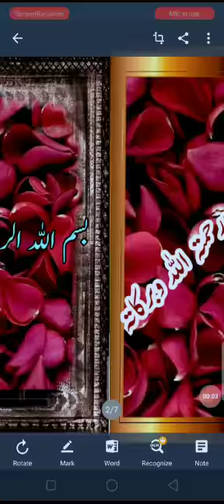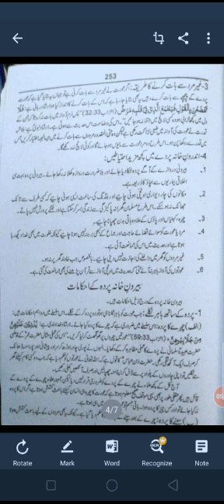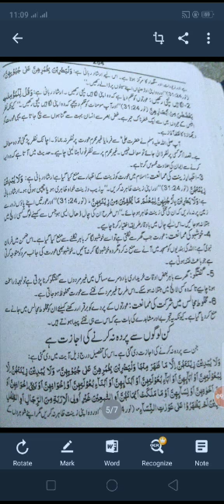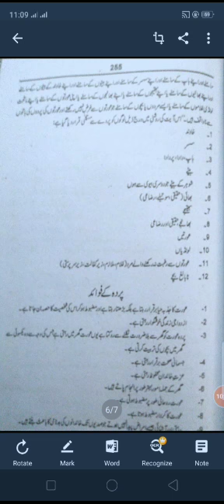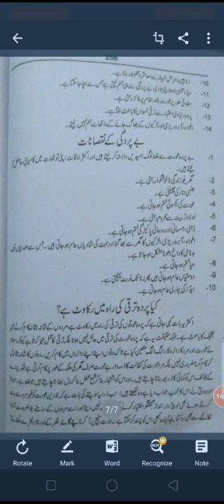تھرڈ ایئر معھد اسلامیات اختیاری سبق نمبر 36